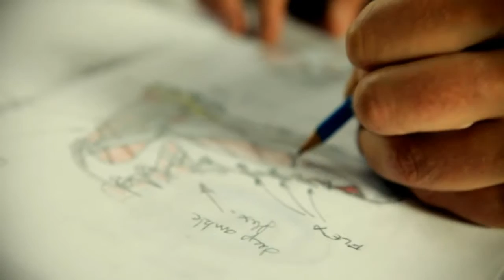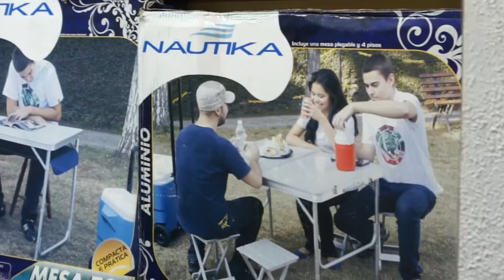Linha do tempo, como equipamento chega até seu destino final, by Mundo Terra.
Esse vídeo busca levar até nosso cliente todo processo de desenvolvimento dos produtos comercializados por nós fazendo a linha do tempo invertida  da sua utilização até seu status inicial de matéria prima. Mostrando toda tecnologia e valor agregado nos itens comercializados por nós que são ferramenta fundamental na realização dos projetos pessoais e sonhos de nossos amigos e clientes. Onde queremos chegar para poder levar até você além dos melhores equipamentos uma empresa flexível, moderna e descontraída.